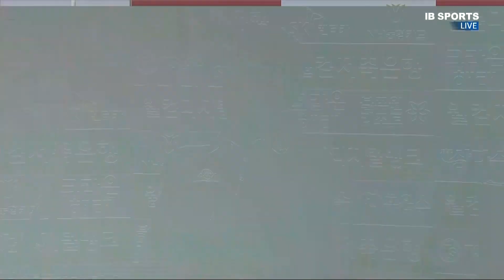최원준 vs 이상대 2세트[웰뱅 PBA 챔피언십 16강]